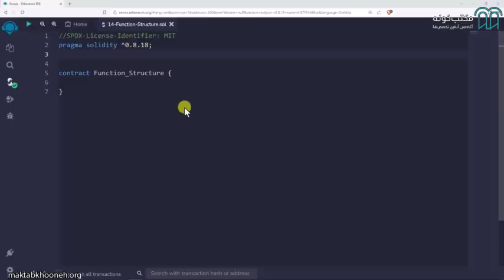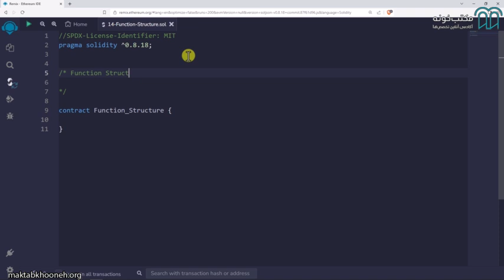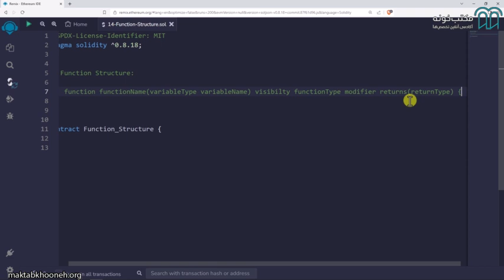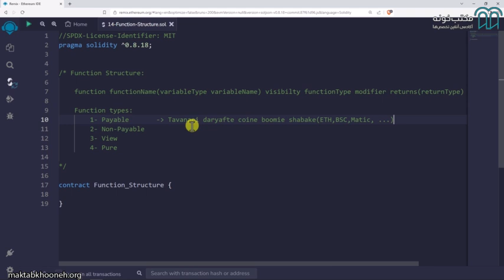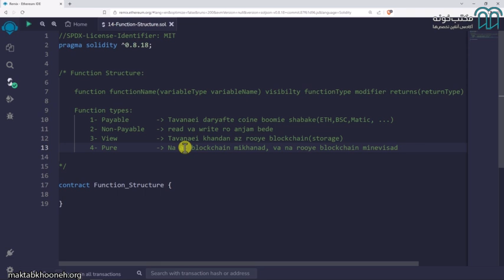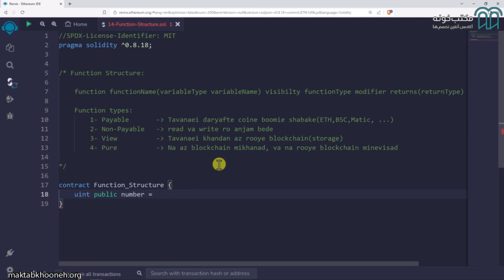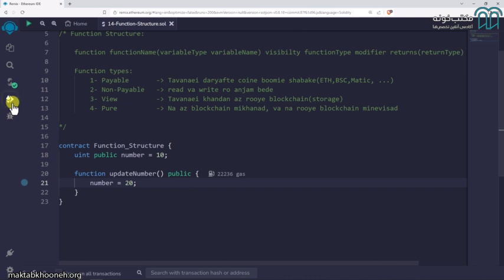آموزش جامع سالیدیتی قسمت 22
اگه میخواین توی برنامه نویسی سالیدیتی پیشرفته بشین، و همینطورم درک خوبی از برنامه نویسی سالیدیتی پیدا کنین، این دوره مخصوص خود شماست!
تو این دوره، بصورت عمیق وارد مباحث سالیدیتی میشیم و هر چیزی که نیاز داشته باشین تا تبدیل به یک برنامه نویس حرفه ای سالیدیتی بشین رو یاد میگیرید.

استاد: بهادر قدم خیر
برای مشاهده آموزش جامع سالیدیتی کافیست به لینک زیر سر بزنید